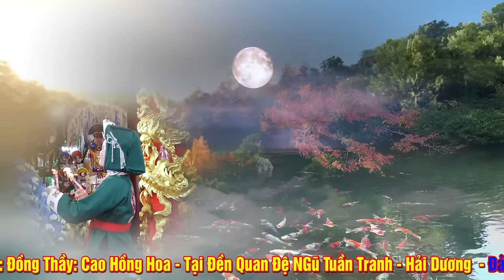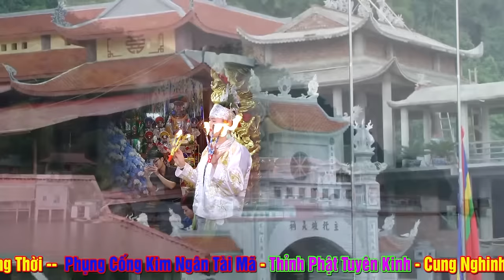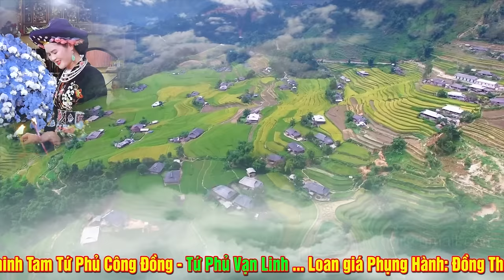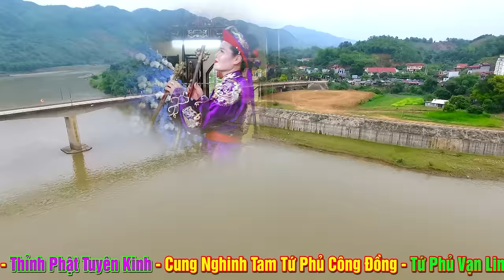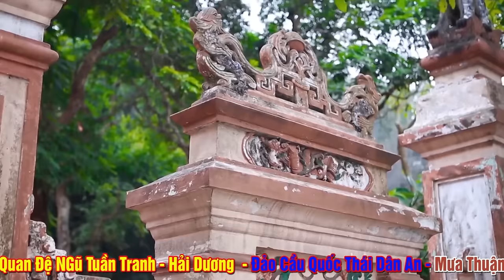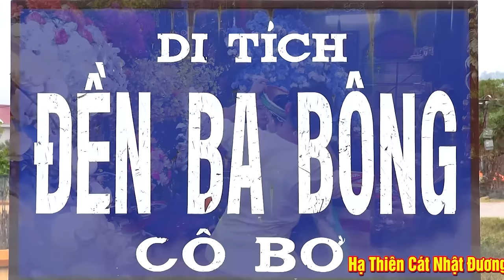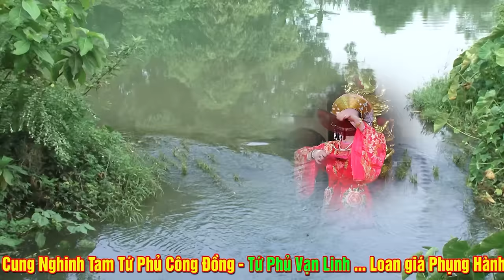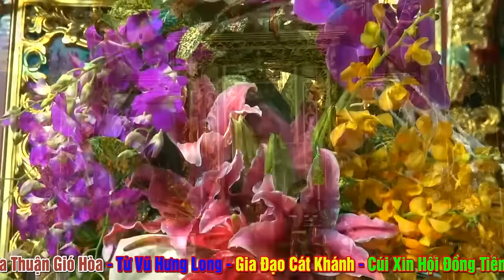Đồng Thầy Cao Hồng Hoa Loan Giá Tại Đền Quan Đệ Ngũ. Phần 2